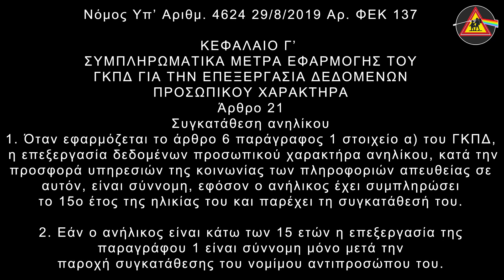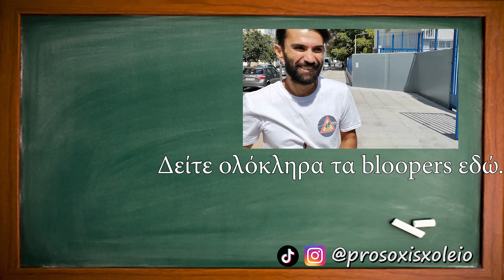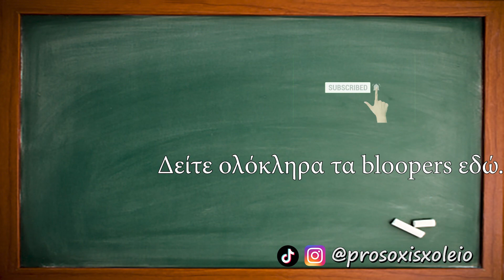KΟΙΝΩΝΙΚΟΠΟΙΗΣΗ και μια συνέντευξη έκπληξη|Επ. 46. 3ο ΓΕΛ Πειραιά|🚸Προσοχή Σχολείο!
0:05 - Κάθε πότε θα ερχόσουν αν δεν υπήρχαν απουσίες;
0:43 - Τι θα έκανες αν δεν ερχόσουν στο σχολείο;
1:39 - Πρέπει το σχολείο να είναι υποχρεωτικό;
3:42 - Βοηθάει το σχολείο στην κοινωνικοποίηση;
5:45 - Bloopers
Ποιοι είμαστε ?
🎤Αμαντίν Μεχίλι (Miklo) - 📹Αλέξης Πανταζής